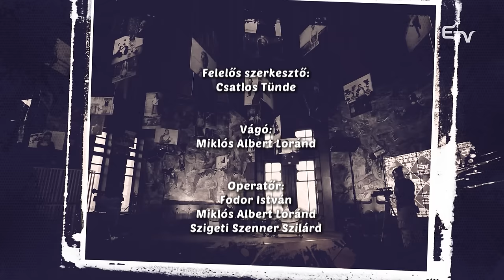Társalgó a Bagossy Brothers Company tagjaival – 10 éve a zenéért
🎶 A Bagossy Brothers Company az első olyan erdélyi magyar zenekar, amely meghódította nemcsak a helyiek, de a magyarországiak, a Kárpát-medenceiek szívét is.

🎸 Ők azok, akik bár nem tanult zenészek, szívből zenélnek és óriási bennük a tisztelet a zene iránt. Akik nemcsak zenéjükkel képviselnek értékeket, hanem odaállnak olyan események, kezdeményezések mellé is, amely nagyon fontos számukra. 10 éve töretlen a sikerük és a csúcson vannak.

💭 A zenekar három tagja, Bagossy Norbert, Bagossy László és Tatár Attila a Társalgó vendégei.